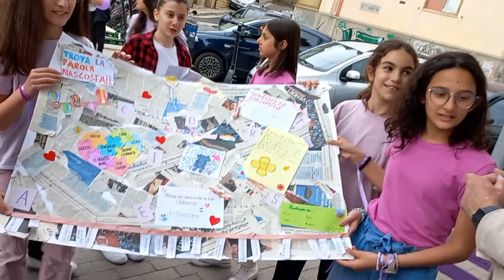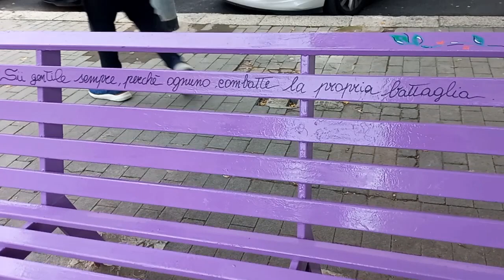Panchina della gentilezza Istituto Crispi